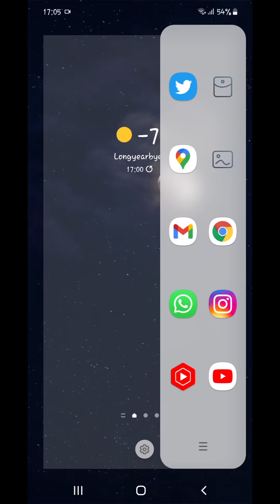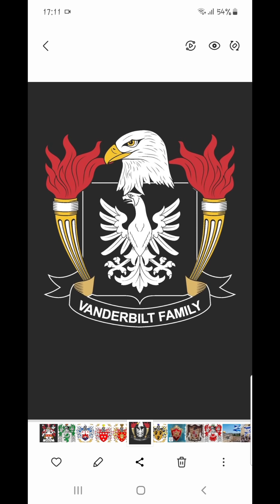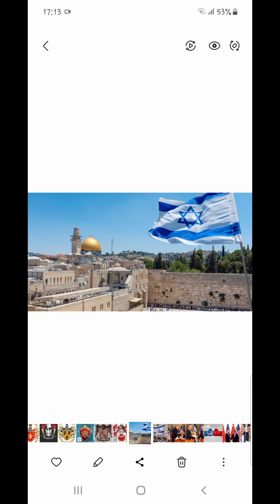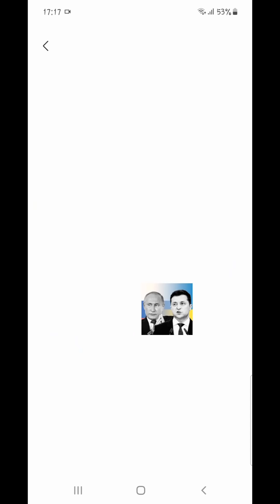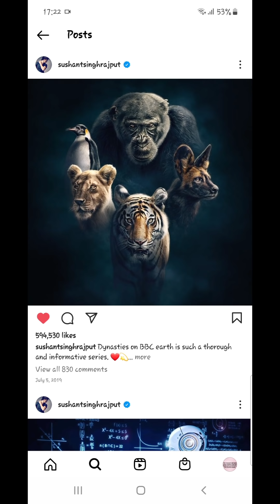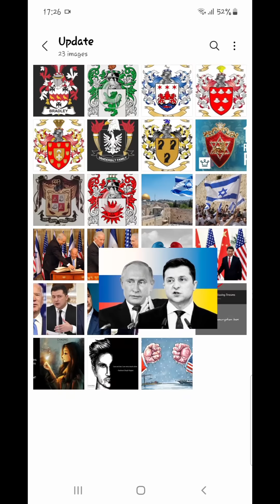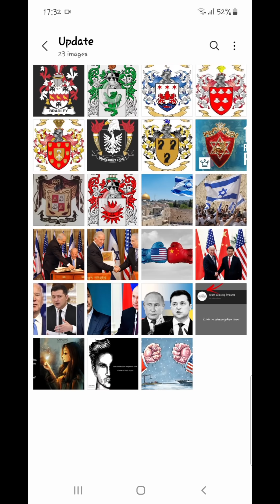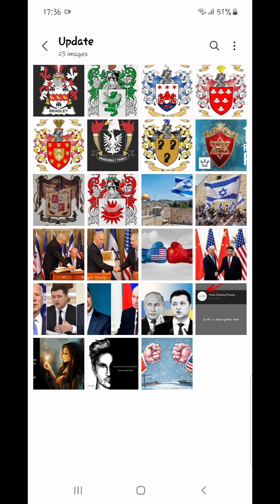US & China Making Alliances With Russia & Ukraine | Current Affairs